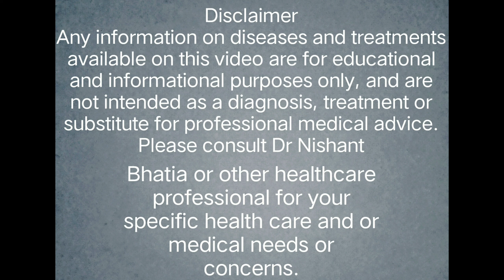Panic attack homeopathic treatment | Panic disorder | Tension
Panic attack or panic disorder is a mental condition in which sudden attacks of anxiety appears idiopathicaly.

Regards
Dr.Nishant Bhatia
BHMS,Bsc,Dph,MSW
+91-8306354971